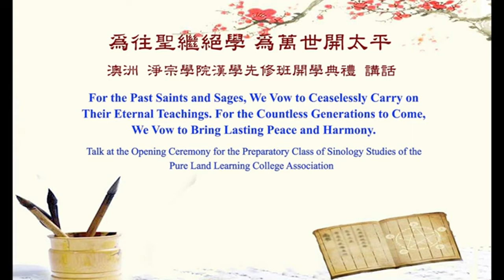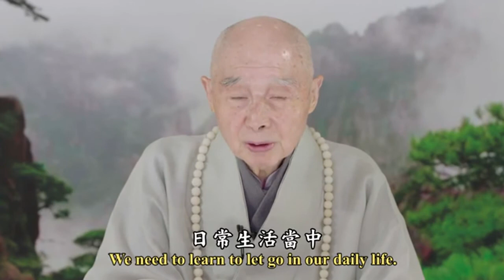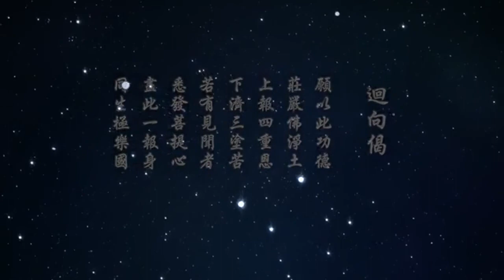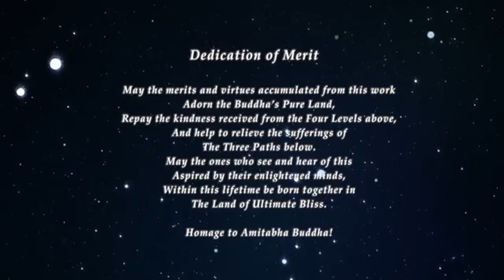為往聖繼絕學 為萬世開太平 - 淨空法師(2017/8/2)澳洲淨宗學院.(中英字幕)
為往聖繼絕學 為萬世開太平 - 淨空法師(2017/8/2)澳洲 淨宗學院漢學先修班開學典禮講話.---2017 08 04上傳完成